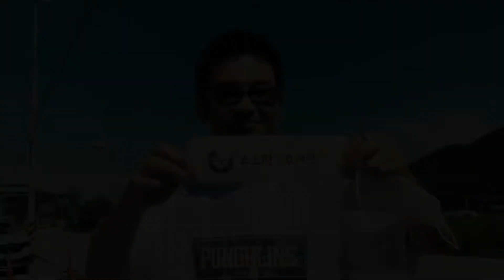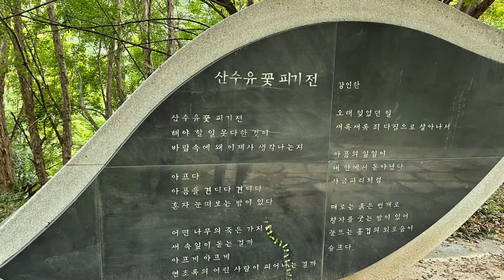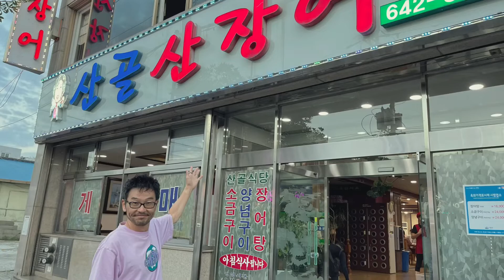Visit Korea 2022